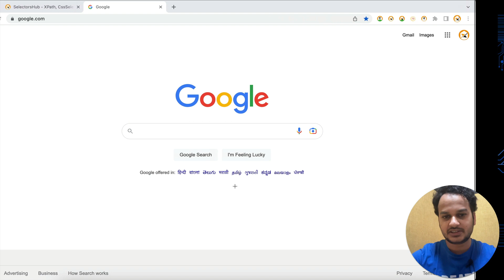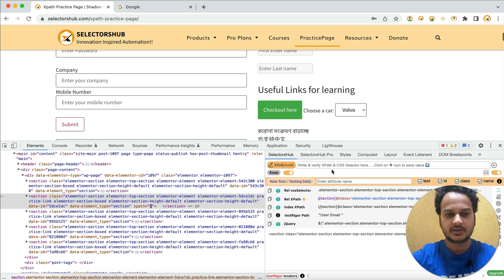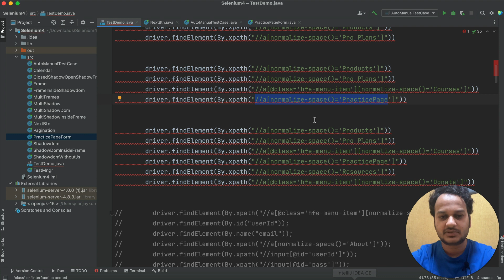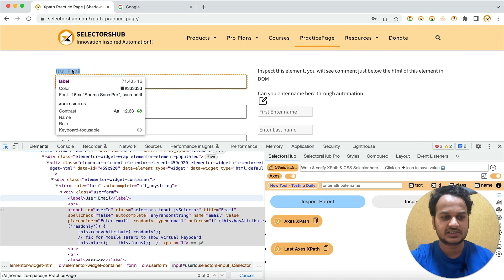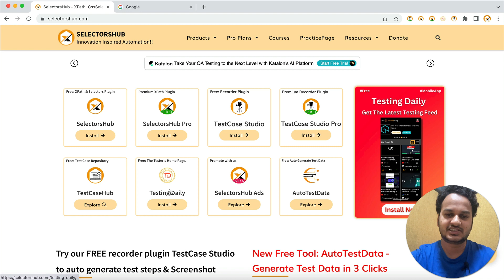Now SelectorsHub is Integrated with ChatGPT | Free Community Product with AI Power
Now SelectorsHub use the ChatGPT AI power to fix the XPath and Selectors syntax error in one click.